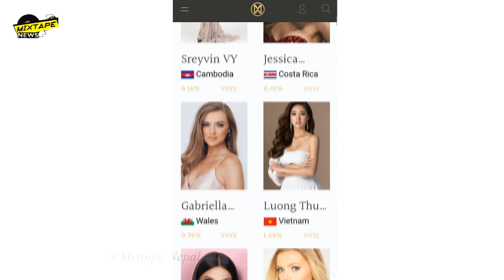Miss World || Top 10 Voting of Official Website || How to Vote?? || Voting Instruction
Rowdy Nepal is authorized to upload this video. Using of this video on other channels without prior permission will be strictly prohibited. (Embedding to the websites is allowed)

Tags...